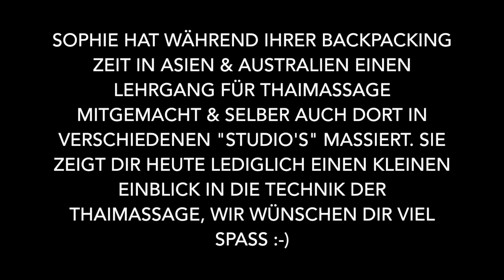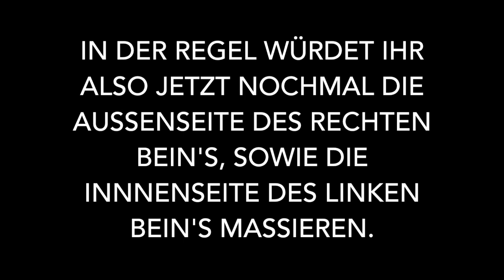Einfache Thaimassage-Griffe mit Sophie Teil 1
Wer lässt sich nicht gerne massieren?!
Meist ist man jedoch unsicher, ob man das Ganze denn auch richtig macht.

Du bekommst heute von Sophie einen kleine Einblick in das Feld der Thaimassage.

Ganz wichtig: Klärt vorher mit eurem "Probanden" ab, was geht & was nicht!

Teil 2 Der Massage folgt in Kürze & nun viel Spaß beim massieren :-)

Du würdest gerne an Liveworkouts unserer Trainer über ZOOM teilnehmen?
Du bist noch kein Mitglied bei uns, möchtest aber gerne an Live-workouts teilnehmen?

Den Kursplan findet du auf all unseren Social-Mediakanälen und natürlich auf unserer Homepage!

Dein SFT-Team